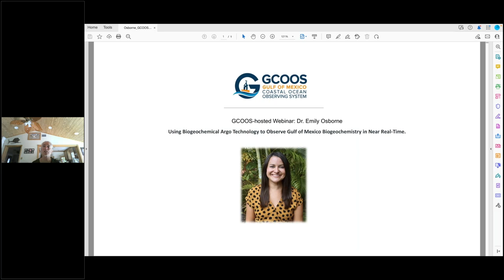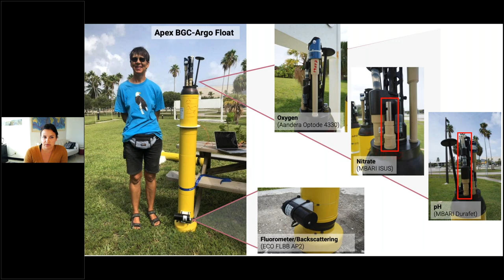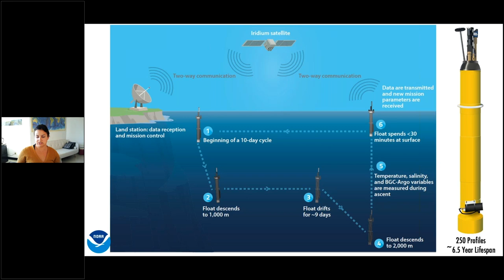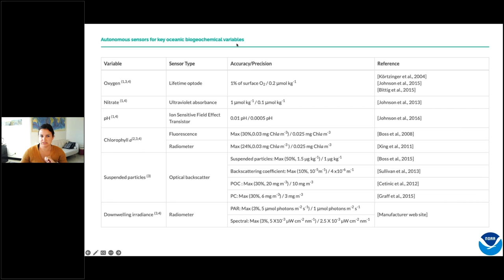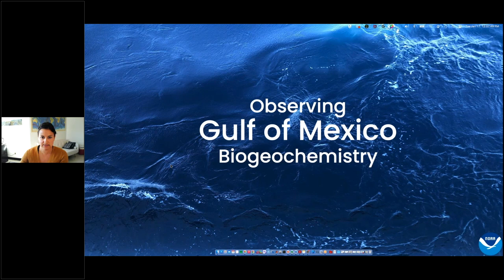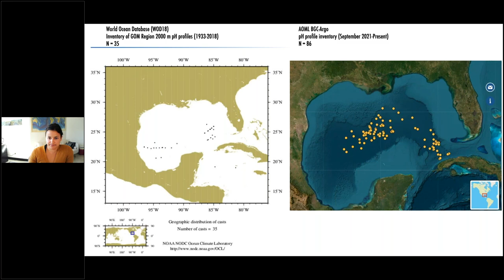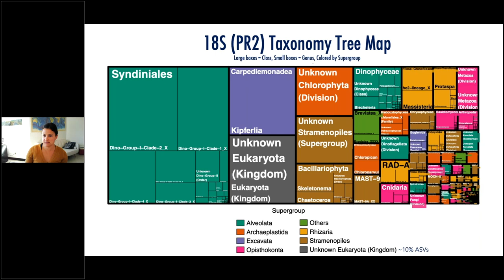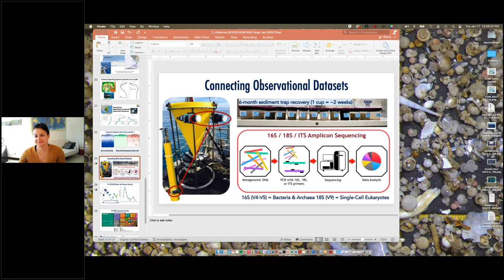GCOOS Webinar Series Presents Dr. Emily Osborne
This Lunch & Learn Webinar "Using Biogeochemical Argo Technology to Observe Gulf of Mexico Biogeochemistry in Near-Real Time" focused on the use of biogeochemical-Argo autonomous profiling floats and featured Dr. Emily Osborne, from NOAA’s Atlantic Oceanographic and Meteorological Laboratory (AOML). Osborne, a research scientist in the Ocean Chemistry and Ecosystems Division, is using the floats as a tool in her arsenal to study modern biogeochemical cycling and dynamics, specifically human-caused impacts on ocean systems.